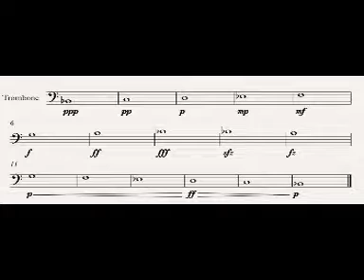AULA 34 08/06/2020 MONITOR DE METAIS GRAVES PROFESSOR IVAN REZENDE